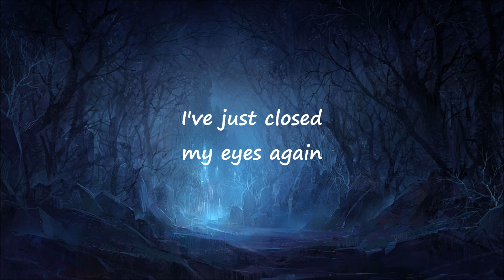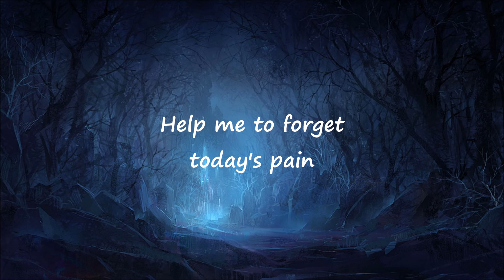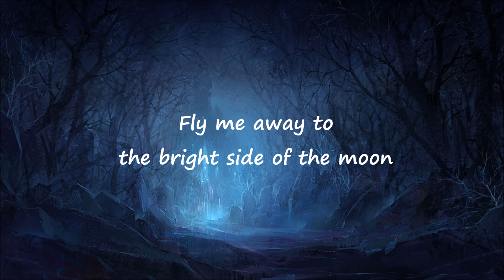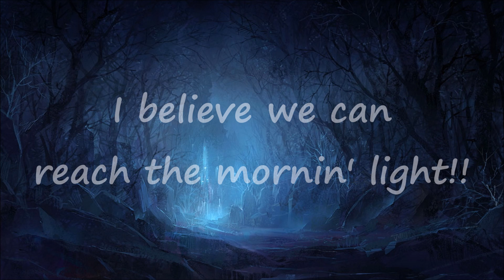Gary Wright - "Dream Weaver" HQ/With Onscreen Lyrics!!!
Onscreen lyrics for Gary Wright's  "Dream Weaver" from "The Dream Weaver" album.